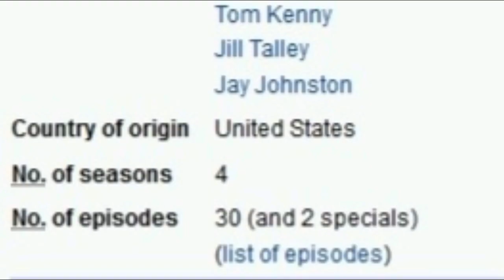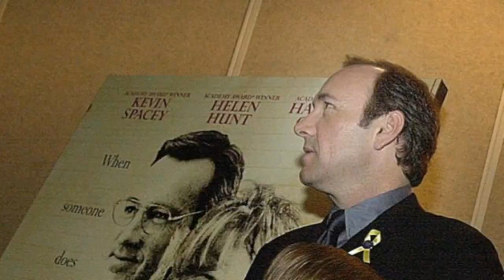COMEDY BANG! BANG! - SCOTT AUKERMAN & PAUL F. TOMPKINS - Mark Hamill's Box & The Space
On the Earwolf podcast “Comedy Bang! Bang!”, Scott Aukerman tells Paul F. Tompkins what he wanted Bob Odenkirk to put in Mark Hamill’s box.